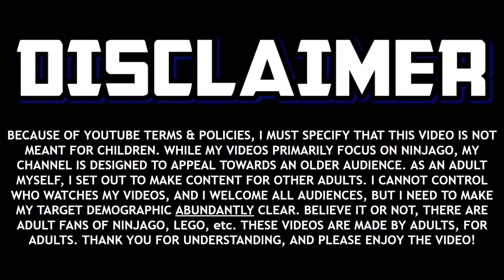Ninjago: Zane's WEAKEST Story & the Lack of Aftermath... ❄️